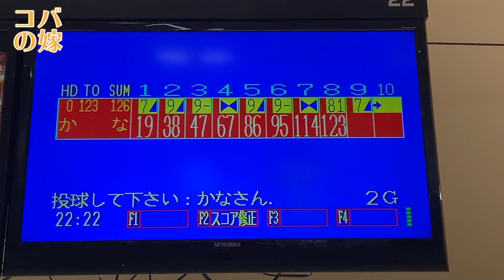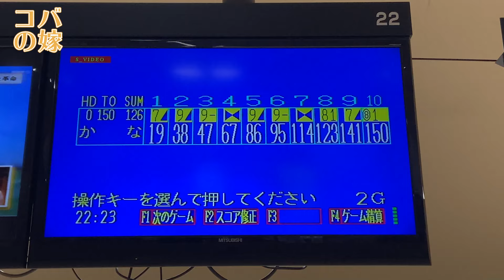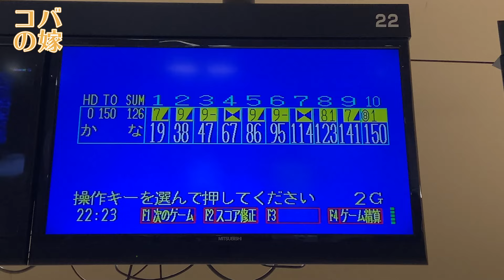目標アベレージ190！8日ぶりの2G目♡ボウリング女子の練習風景 第2章218（2nd Bowling Practice）